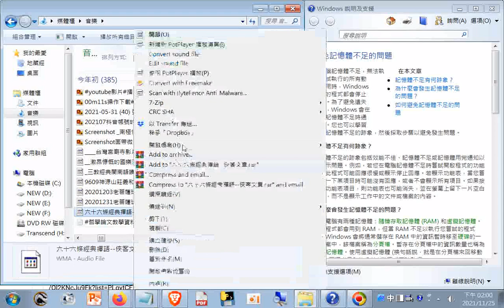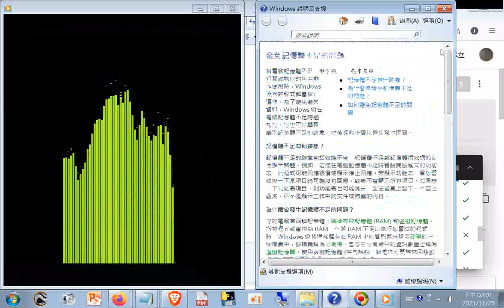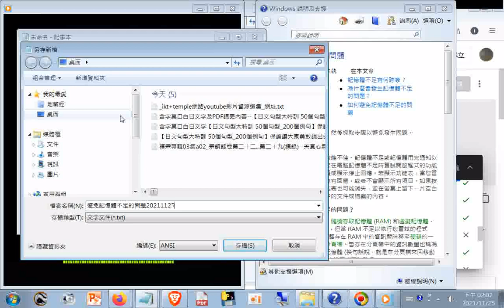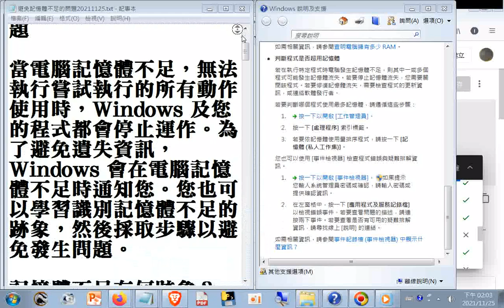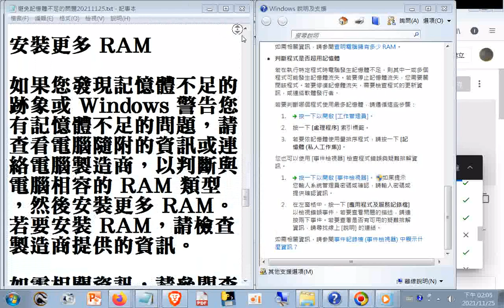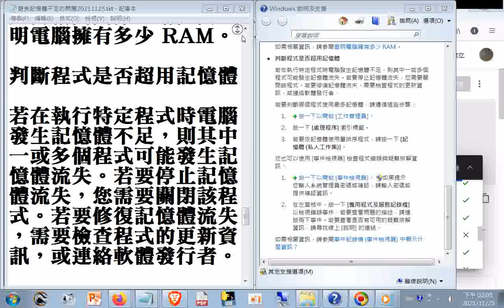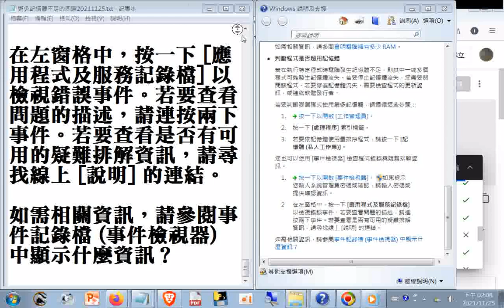避免記憶體不足的問題20211125+六十六條經典禪語 俠客文章